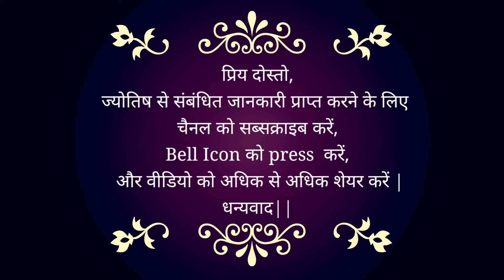26 February 2024 | Today Remedies | कैसे बनाये अपने दिन को अच्छा Daily #2024